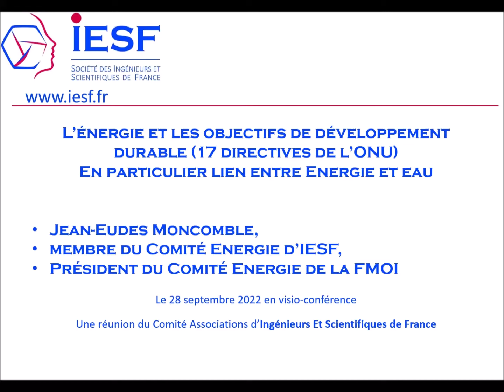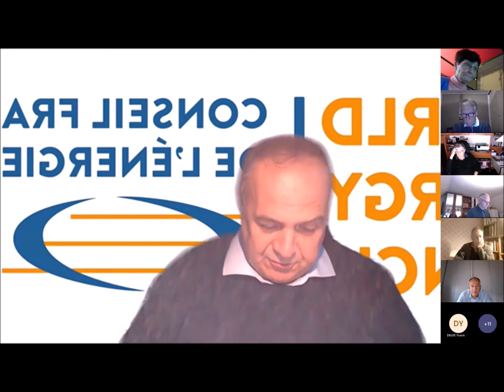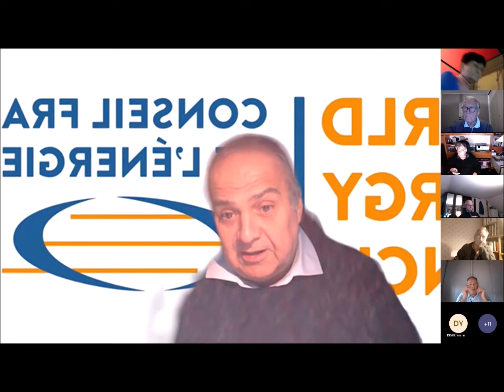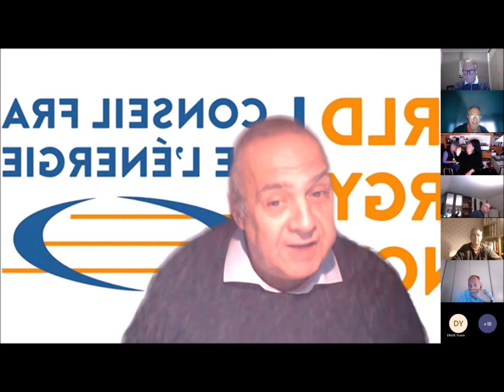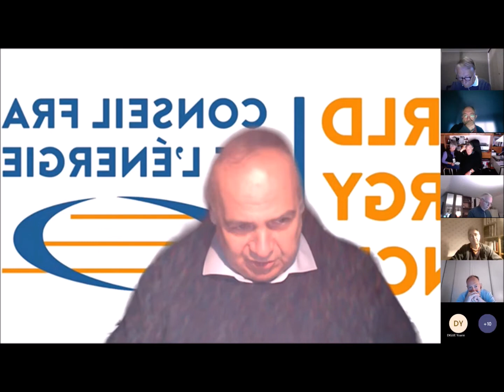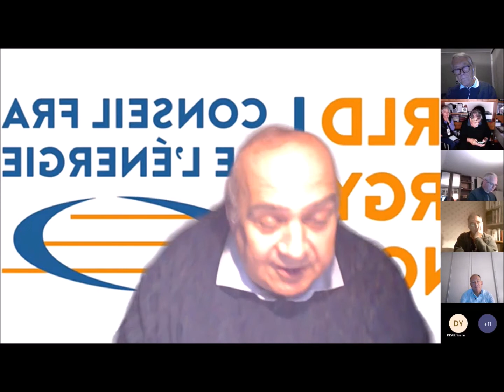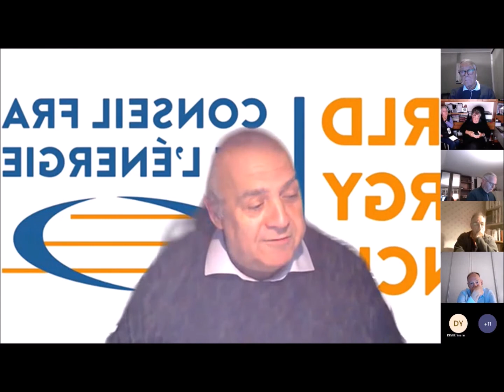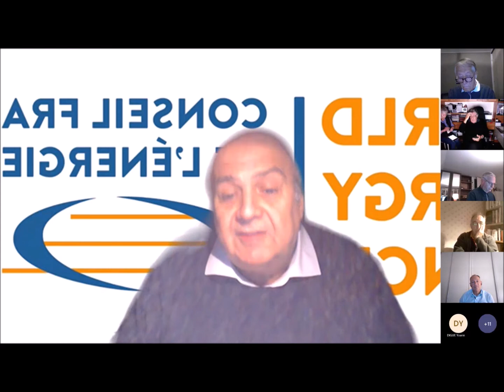IESF - L'énergie et les Objectifs de Développement Durables (ODD)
Une intervention de Jean-Eudes Moncomble le 28 septembre 2022 lors du Comité Association des Ingénieurs Et Scientifiques de France

Jean-Eudes Moncomble est :
- Président du Comité Energie de la Fédération Mondiale des Organisations d'Ingénieur hébergé par l'UNESCO où il représente les IESF en tant que membre de notre comité Energie.
- Secrétaire Général du Conseil Français de l'Energie (wec-france.org).
- Membre du Conseil Mondial de l'Energie (worldenergy.org).